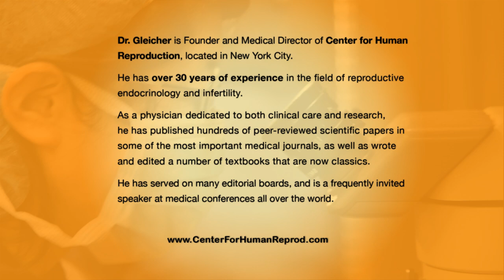Which Gender Selection Methods Work Best?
Most reliable Gender Selection methods (Sex Selection). Gender Selection is the method of pre-determining a child's sex. The most common methods for Gender Selection are Microsort, Ericsson, Whelan, Shettles and PGD.